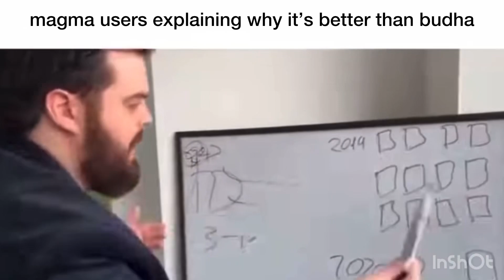blox fruits slander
blox fruits